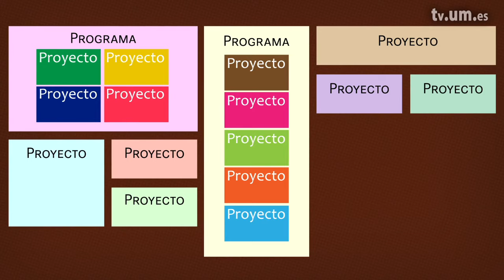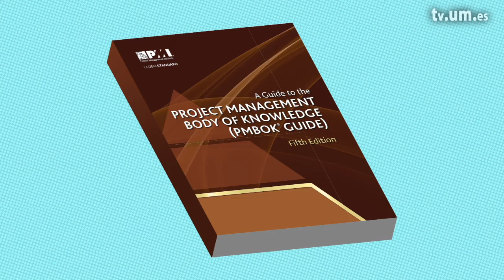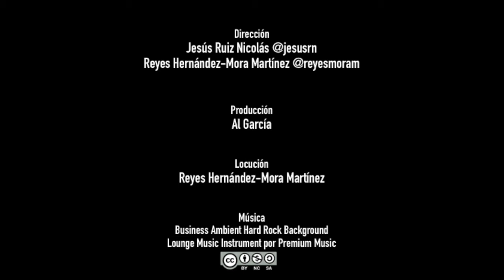Tema 1 Introducción a la certificación PMP